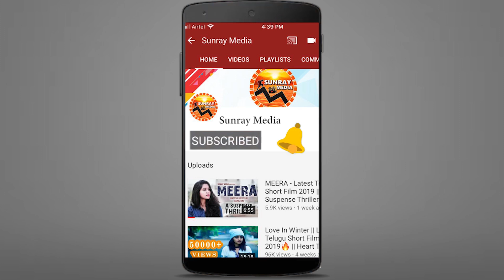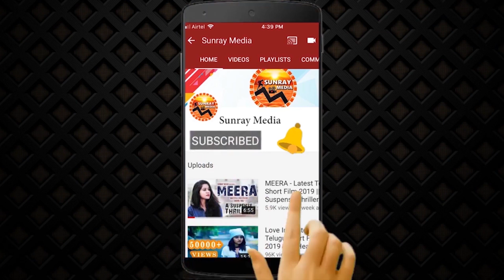Rashi Khanna Super Words About Venkey Mama Movie || Venkatesh || Naga Chaitanya || Sunray Media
Movie: Venky Mama
Banner: Suresh Productions
Cast: Daggubati Venkatesh, Akkineni Naga Chaitanya, Payal Rajput, Raashi Khanna